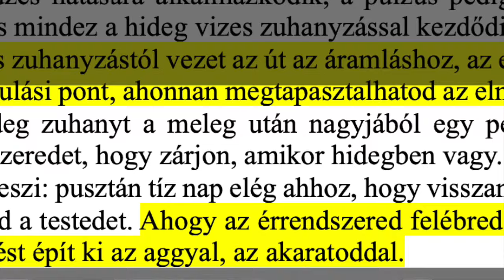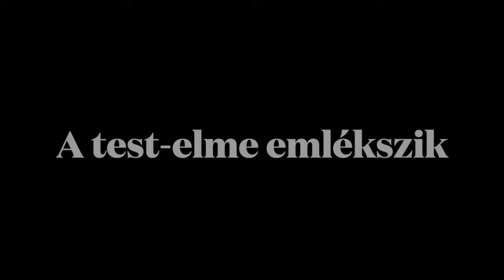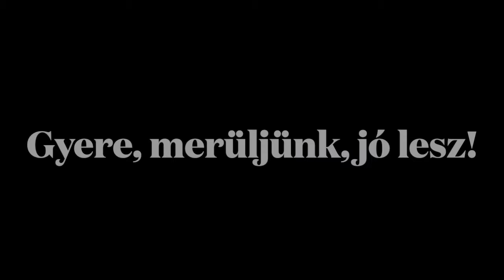Egy magyar Wim Hof. Jeges merülés Kemény Róberttel – Megújulás 4#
A hideg az ellenséged vagy a barátod? Tudtad, micsoda újjászületéshez vezethet, ha ki mered tenni a testedet az alacsony hőmérsékletnek? Kemény Róbert hidegadaptációs tréner ebben a beszélgetésben észveszejtő távlatokat tár elénk. Ha már úgyis el vagy veszve az életedben, akkor merülj el legalább ebben a videóban! :-)A többi rajtad áll.